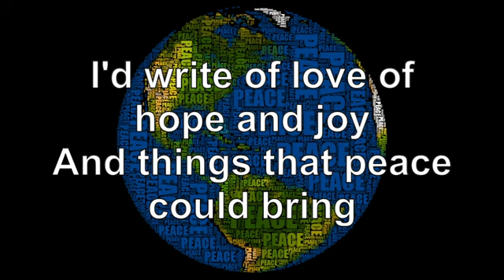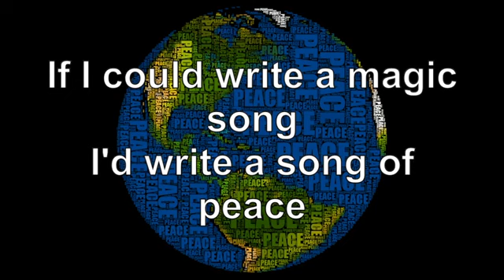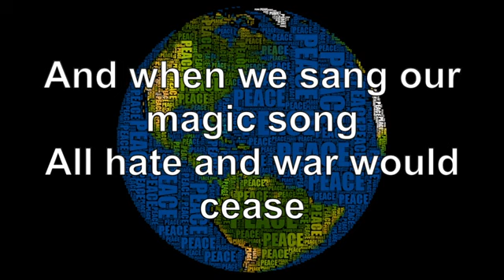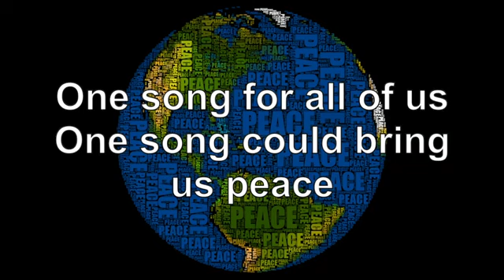SONG OF PEACE Karaoke